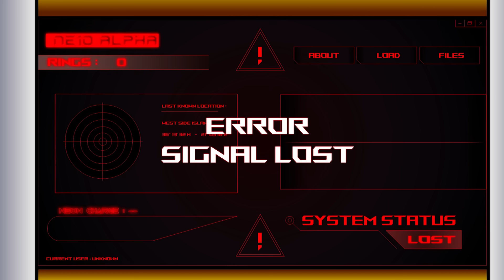Team Sonic Adventures - ACT 8 | Chemical Plant Zone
the two hedgehogs have entered the area of Chemical Plant Zone, chasing Dr. Eggman, and Tails is here too! The best buds are united again, with their new recruit apparently.

not only Sonic and Tails have done an alliance, and it doesn't smell good for Team Sonic...

Thumbnail's foreground art made by Pilot (aka Toei from previous season)

Ending Music : VERSE ONE - The Last

The Playlist where you can find the music used in the series (in order, and once)

[Discord]  LucasRPDJ#2102
[Instagram]   lucasrpdj

COPPA Compliance : This video is NOT INTENDED for children, according to YouTube's Community Guidelines, a video containing animated/fictionnal characters is not necessarily intended to aim a children audience, according to my personnal statistics, the average audience age suits between 18 and 44 years old. A child can watch the video and enjoy it, but will not necessarily understand the references and jokes put in it.

I wish this video to NOT be flagged as Made for Kids. I want the comment section to remain available and alive! Reuploads may occur if this video gets flagged.